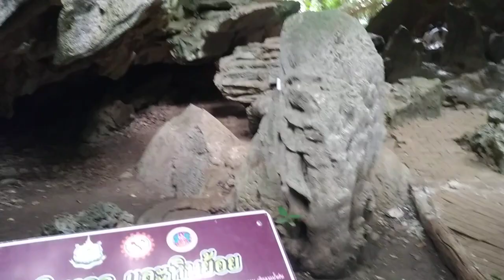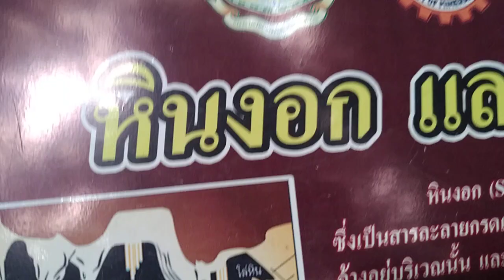หุบป่าตาด ป่าดึกดำบรรพ์ ตามหากิ้งกือสีชมพู ที่เที่ยวอุทัยธานี(2)